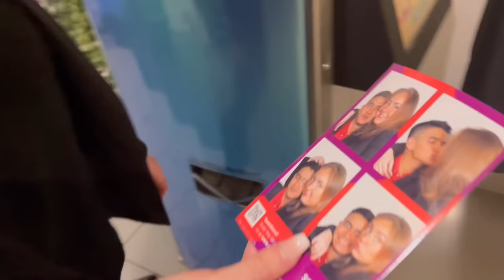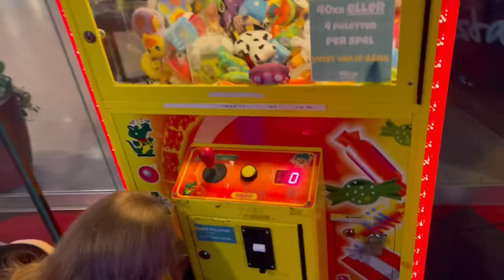SURPRISING MY SWEDISH GIRLFRIEND ON HER BIRTHDAY 🇸🇪🇵🇭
Emmas birthday 😍